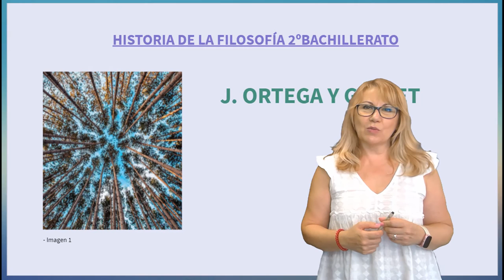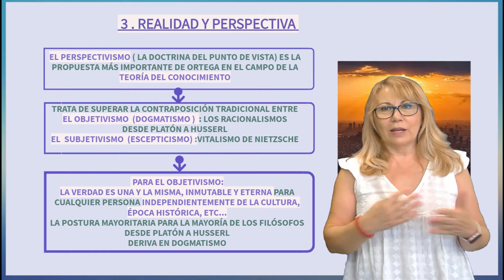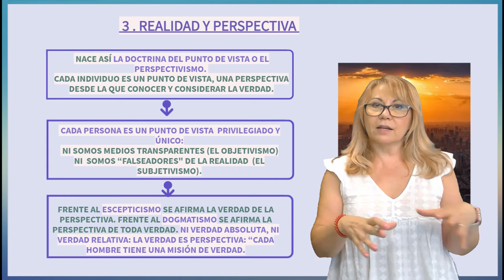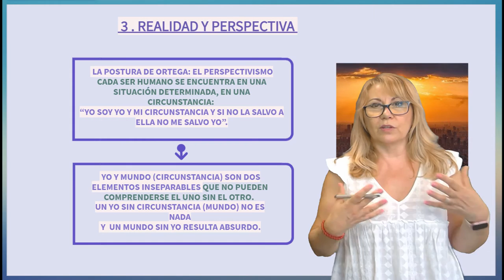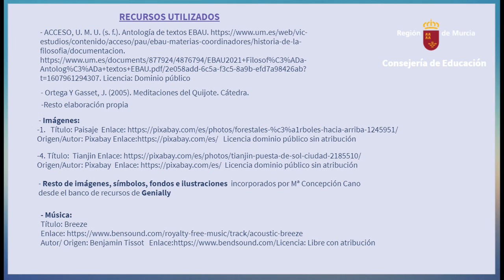REALIDAD Y PERSPECTIVA EN ORTEGA Y GASSET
Vídeo explicativo de la noción del texto EBAU de El tema de nuestro tiempo, realidad y perspectiva, donde se ponen en relación las posturas del objetivismo y del subjetivismo  que Ortega pretende superar con su perspectivismo en el tema del conocimiento.